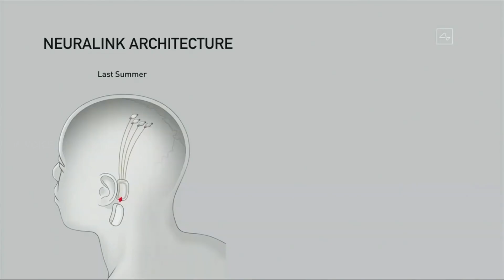Epi 02: End Times NEWS | Bro. James Shivakumar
End Times News Episode  -2 | Bro. James Shivakumar | Bro. Vincent Selvakumaar

Bangalore 560072

To receive regular updates on Prophecies of Bro Vincent Selvakumaar...

Our Stream Events:

Right Word @ Right Time with Bro Vincent Selvakumar Every MONDAY and THURSDAY 08:00 pm

Why? What? and How? | Talk show with Bro. Vincent Selvakumaar every Tuesday @ 08:00PM IST.

Sing & Stone  with Bro. Vincent Mohankumar on every WEDNESDAYS @ 09:00 PM IST.

Biblical Insights  | Talk show with Bro.Vincent Selvakumar every FRIDAYS @ 09:00 PM IST.

Vaathayin Velicham ( Light of The Word ) Every SUNDAY @10:00 am

Prophetic Fasting Prayer Every Second Saturday @ 10:00 am